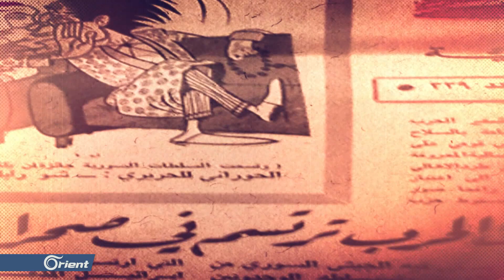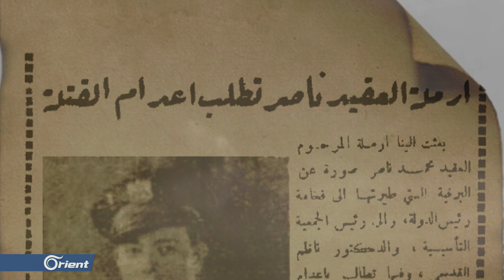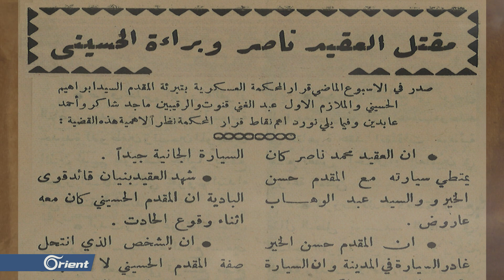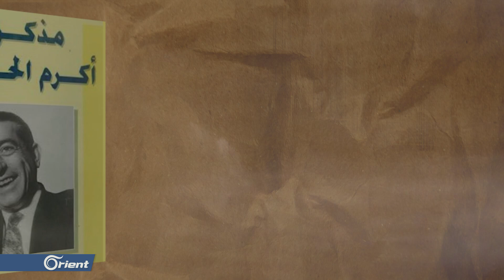اغتيال قائد سلاح الطيران السوري | موسوعة سورية السياسية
موسوعة مصورة ترصد تاريخ سورية السياسي المعاصر برؤية بصرية وتوثيقية تسعى لتقديم الحدث بكل أبعاده وخلفياته. في الحلقة الثانية والتسعون: (اغتيال قائد سلاح الطيران السوري)  نتوقف عند حدث اغتيال الضابط العلوي الذي كان يشغل منصب قائد سلاح الطيران في الجيش السوري عام 1950 لنكتشف أن العلويين كانوا حاضرين في الجيش وفي المناصب الحكومية منذ عهد الاستقلال، وأن أكذوبة اضطهادهم ومنعهم من تسلم المناصب الحكومية، كانت حجة لاستيلائهم على الحكم بعد انقلاب الثامن من آذار عام 1963 الذين أوصلهم شيئا فشيئا إلى السيطرة على الجيش والمخابرات.
نص وإخراج: محمد منصور
قراءة التعليق: سليمان عبد المولى
مونتاج: البرّاق سليمان